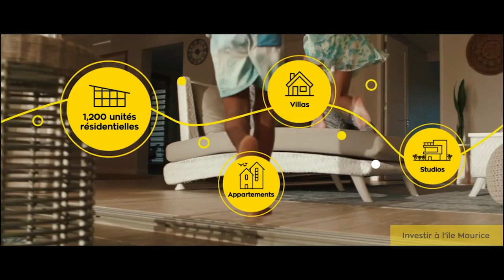Dylen Directeur commercial nous présente le projet Cap Tamarin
Aujourd'hui dans le 2MI Live nous repartons en voyage direction l'île Maurice.
Nous rejoindrons Tess et Dylen qui vont nous présenter la Smart City de Cap Tamarin.
Vous allez découvrir comment investir sur l'île sur tous les supports immobiliers possibles.
Ne manquez pas l'émission si vous avez un projet d'investissement sur Maurice.